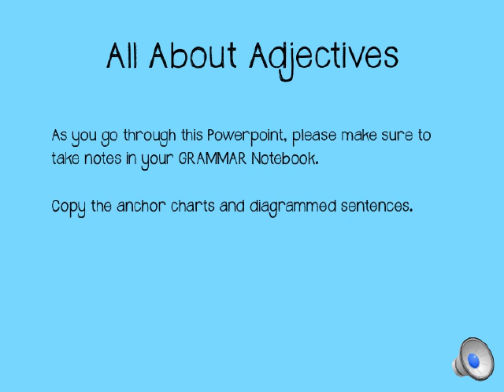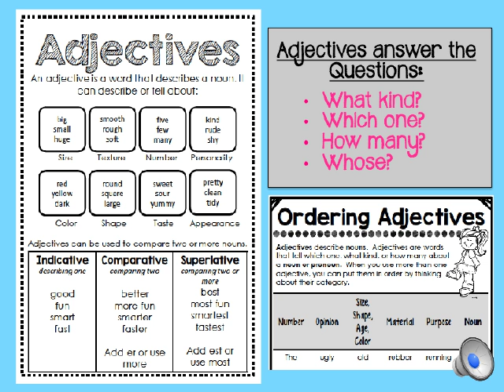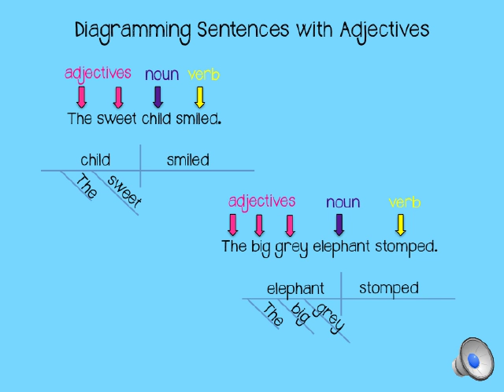What is an Adjective Movie